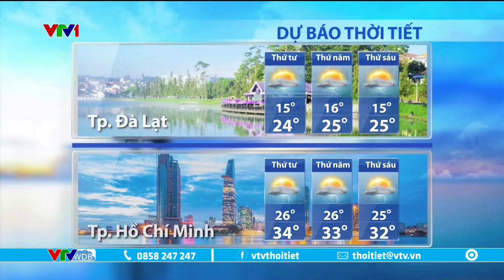Dự báo thời tiết 5h30 - 05/07/2023 | Bắc Bộ, Trung Bộ tiếp tục nắng nóng | VTVWDB